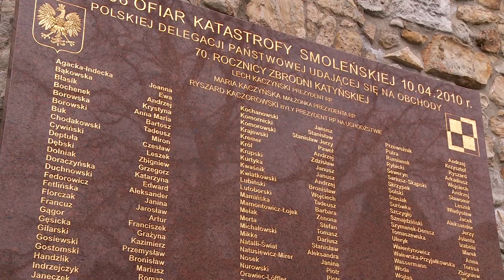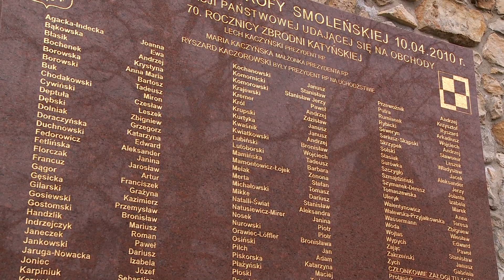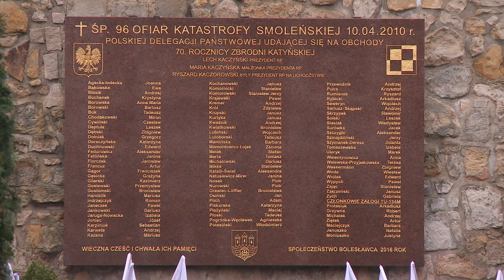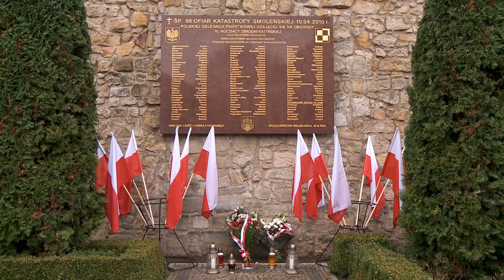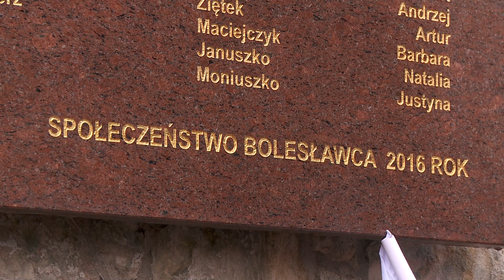Pod Tablicą Smoleńską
10 kwietnia, gdy przypada rocznica katastrofy pod Smoleńskiem rządowego samolotu z Prezydentem RP na pokładzie, wypadł w tym roku w drugi dzień Wielkanocy. W Bolesławcu hołd jej ofiarom oddano w przeddzień tej rocznicy w sobotę.